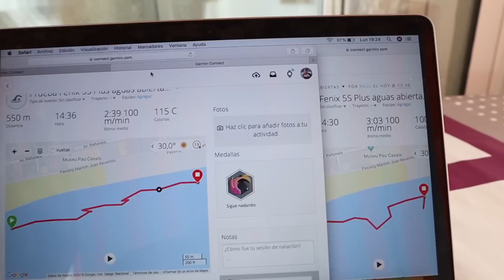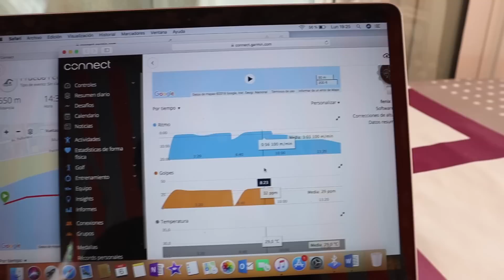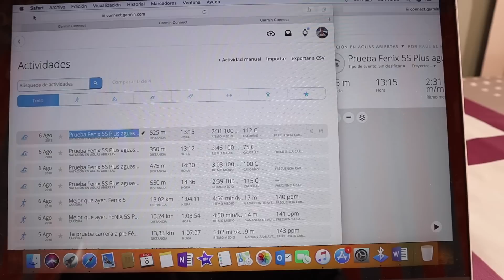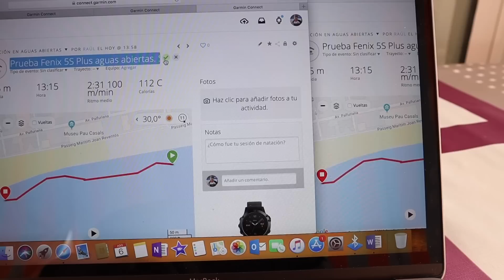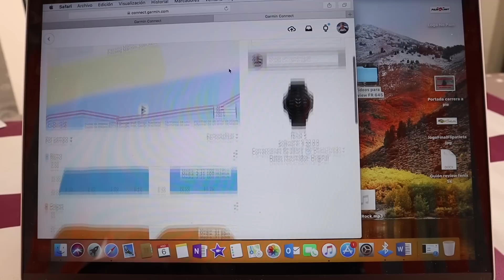Fenix 5S Plus Primeras impresiones en aguas abiertas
Hoy hemos hecho la primera prueba del Garmin Fénix 5S Plus en aguas abiertas y estas son las primeras impresiones.

Si eres una empresa y quieres patrocinarnos o que probemos alguno de tus productos, contacta con nosotros enviándonos un correo a